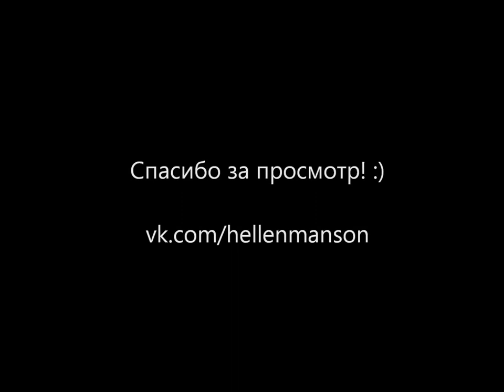Закат на море акварелью